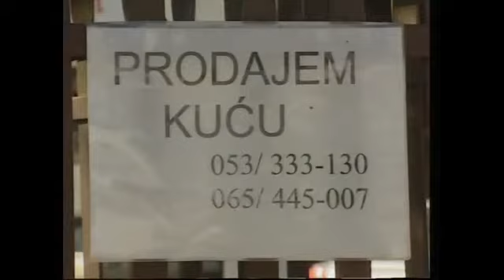FTV EMISIJA Slobodan Glisic 2